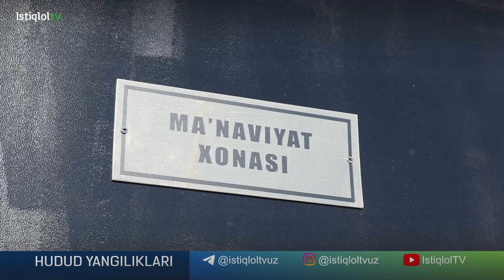15 yillik zaxiraga ega uran koni ochildi